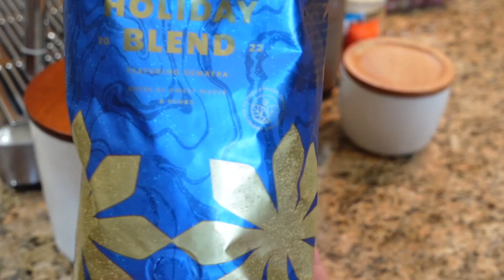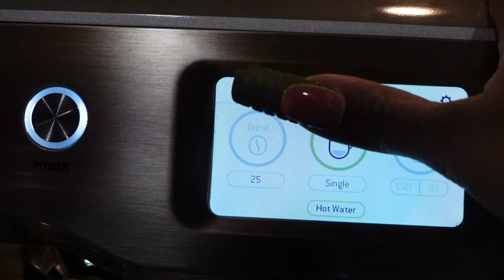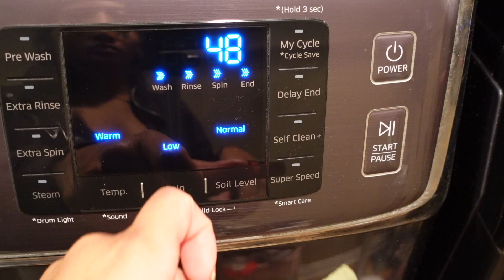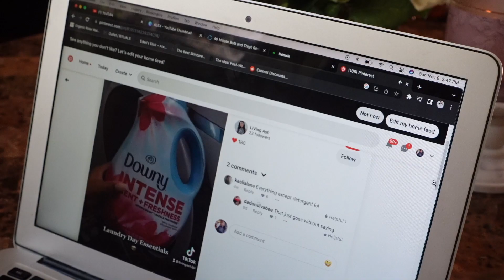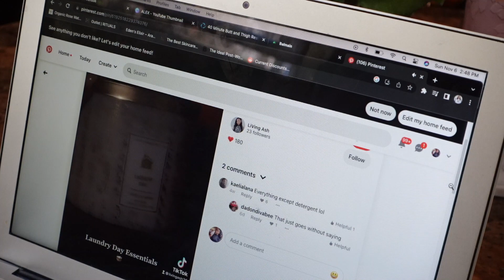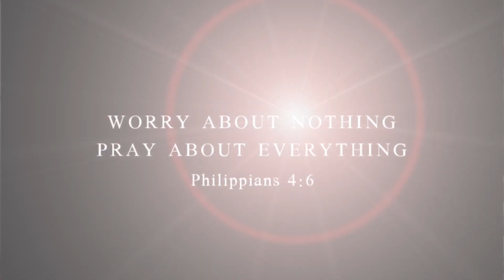A PRODUCTIVE SUNDAY RESET | cleaning, lots of organizing, body care + MORE *motivating*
Hey BJD Fam,

In this video, I am showing you a productive Sunday reset. I was feeling way too energetic and got a LOT done around the house. I love productive Sundays like this when I wake up early and accomplish a lot and things I have been wanting to get done for a long time! I hope you enjoyed this video and always let's chit-chat in the comments.

Items mentioned in video:
The Laundress mesh bags:
The Gratitude Journal:
Drawer Organizers:

Name: Brittany Dove
Age: 36
Location: Los Angeles, CA